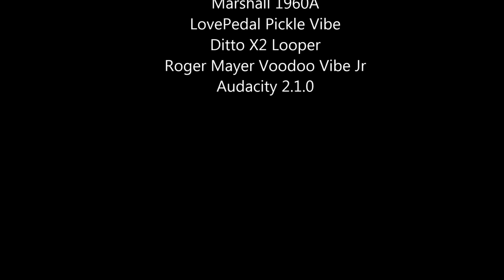Proti Smer Dialnice Koniec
My original guitar compostion, starts with a meandering and halting clean-channel theme...

Then dissipates into a phased, heavily-amplified series of backward guitar passages, fading in and out, like cars travelling opposite you on a derestricted section of a German autobahn...
Well, that was the idea :)

Very rudimentary slideshow accompaniment of in-car photos from my journeys driving through France, Spain and Slovakia.

Lots of inspiration from the Butthole Surfers Hairway to Steven's experiments with soundscapes and heavy-duty guitar passages. Loved making the backward guitar sections work somewhat harmoniously, by playing the riffs forward, then using the ditto looper to reverse it and upload into audacity. very satisfying, but it took hours and hours :)

Proti Smer Dialnice Koniec = Driving the wrong way on a highway exit.
( I've taken off all the diacritics from the Slovak title so it can display and be searched for easier)